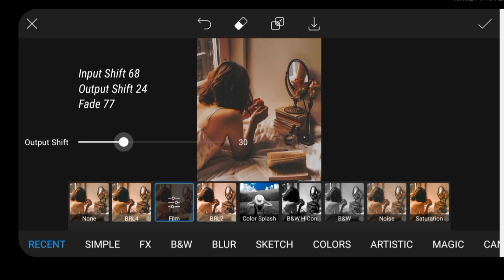How to edit Vintage Grunge using PicsArt | PicsArt tutorial |Non premium fx | AfiHobs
Hey! In this video I'm showing you how to edit Vintage Grunge Effect using PicsArt.

I hope you'll like my work.❤

Vedio made by : Afi Khan
App used : PicsArt

Hey!👀

Every photo is different so may this filter work not like mine.